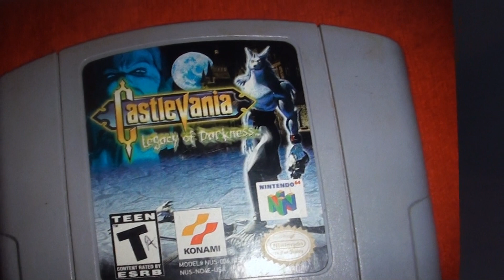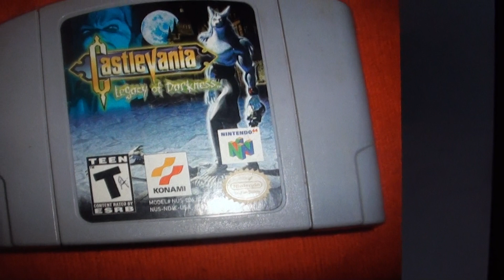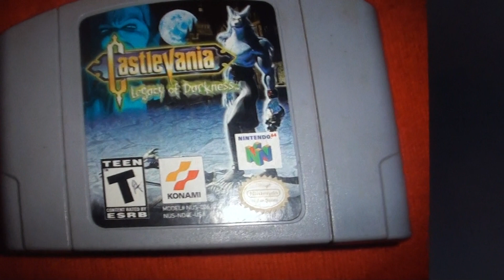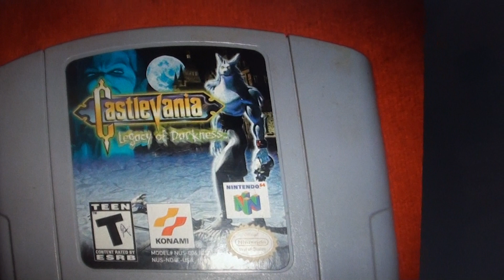Castlevania 64 and Castlevania LoD ar ok game